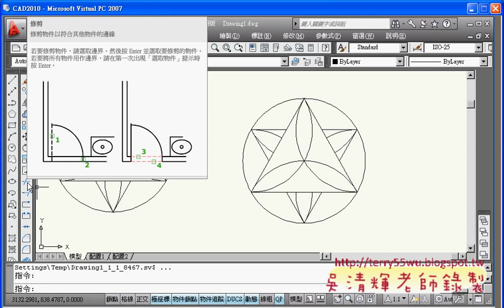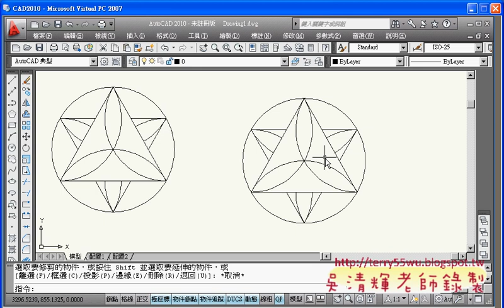06範例4(AUTOCAD2010_2D入門_吳老師提供)